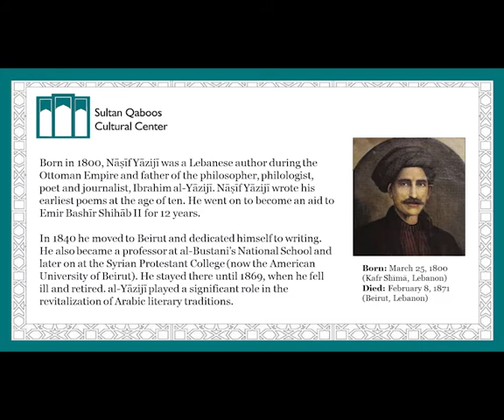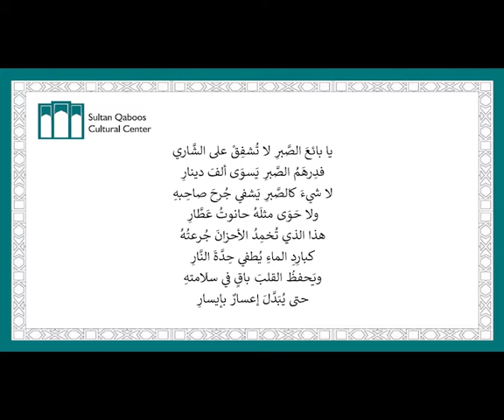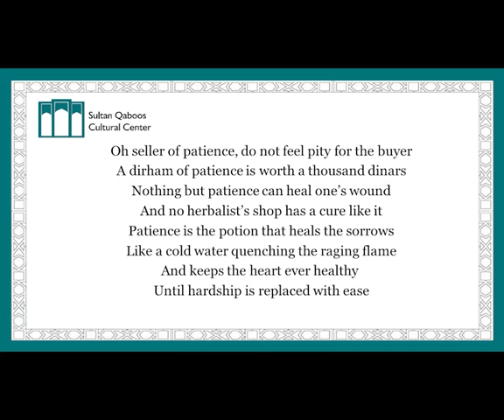Poem of the Week — ‘The Seller of Patience’ By Nāṣīf Yāzijī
Born in 1800, Nāṣīf Yāzijī was a Lebanese author during the Ottoman Empire and father of the philosopher, philologist, poet and journalist Ibrahim al-Yāzijī. Nāṣīf Yāzijī wrote his earliest poems at the age of ten. He went on to become an aid to Emir Bashīr Shihāb II for 12 years.

In 1840 he moved to Beirut and dedicated himself to writing. He also became a professor at al-Bustani's National School and later on at the Syrian Protestant College (now the American University of Beirut). He stayed here until 1869, when he fell ill and retired. al-Yāzijī played a significant role in the revitalization of Arabic literary traditions.